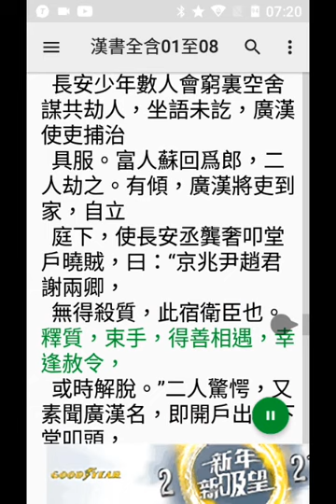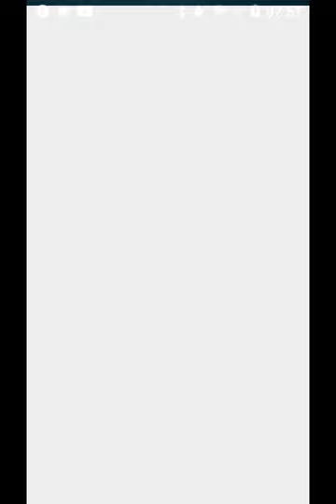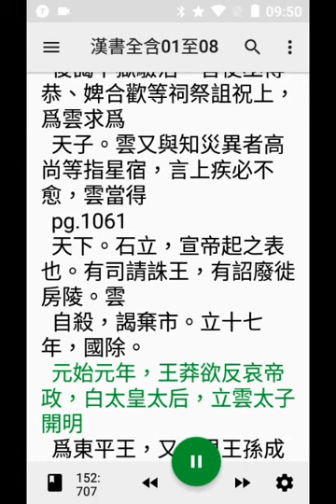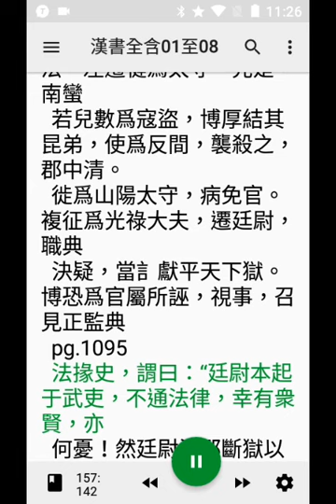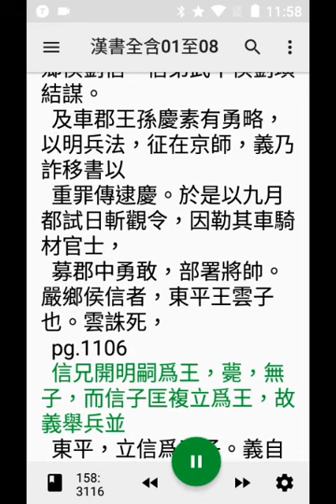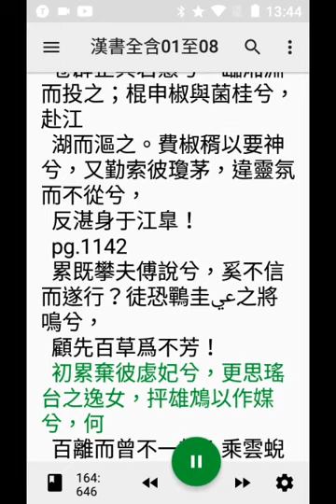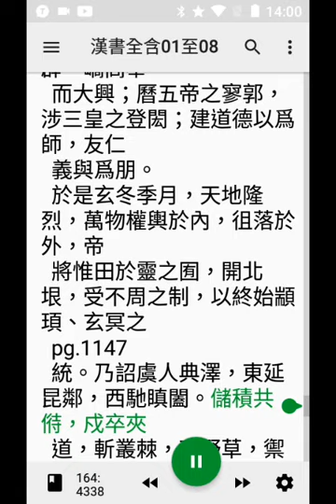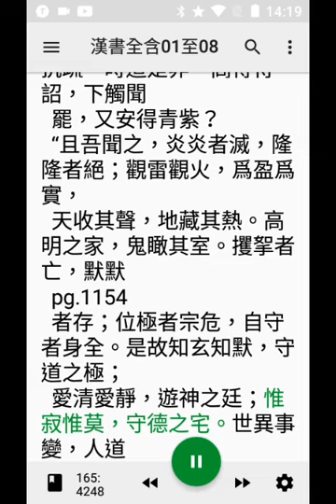10使用#手機程式#T2S讀#漢書，頁1010至1154， 20210115 071827